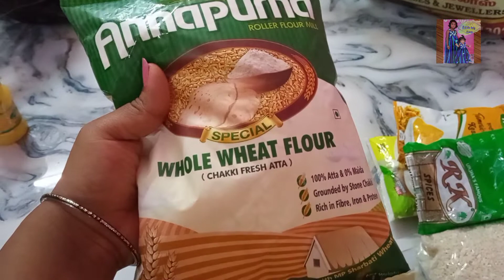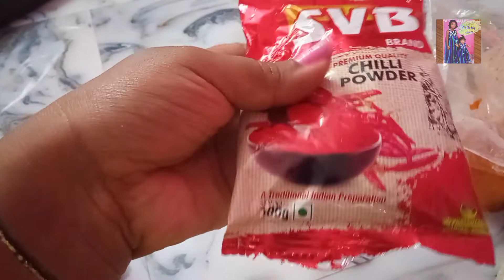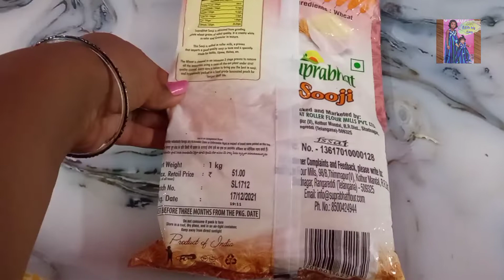2022 pongal free gifts review.